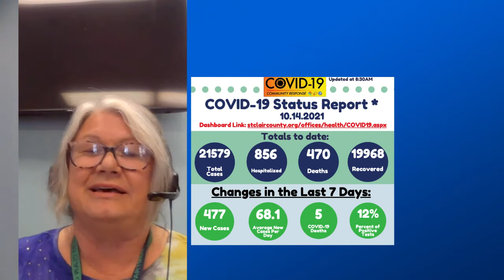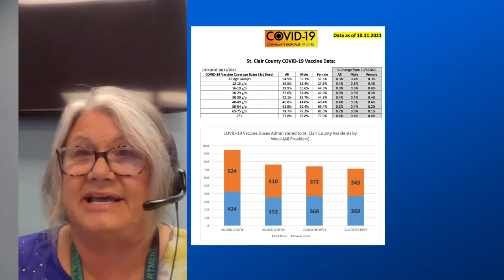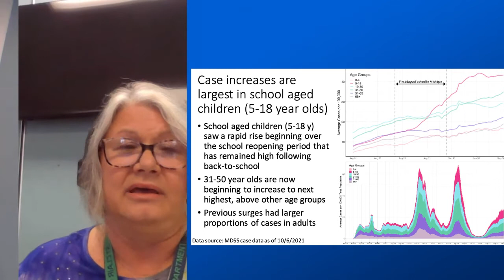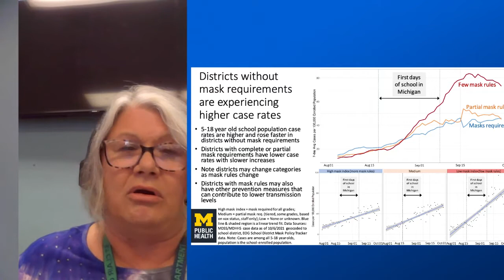10.14.21 St. Clair County COVID-19 Facebook Live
Dr. Annette Mercatante, Medical Health Officer of the St. Clair County Health Department,  provides a weekly county COVID-19 update.

Video Highlights:
3:30 Data update
11:55 Flu vaccine push
14:00 Can Ivermectin or Hydroxychloroquine cure COVID?
16:12 If I have a strong immune system (i.e. take vitamins, eat healthy, and exercise), will I have a less severe case if I get it?
18:30 Is wearing a mask safe for long periods of time? What about breathing back in carbon dioxide you are breathing out?
20:38 I heard that there are a lot of false positive rapid COVID-19 tests. Is that true?
21:46 Is the vaccine that is FDA approved the one being given today?
22:33 I came down with COVID in March and also was diagnosed with GBS. Should I take a COVID shot?
24:13 Can you use mono therapy if you are vaccinated?
25:07 Could they have altered the 3rd booster to be better effective against the delta?
25:50 Are people getting their second COVID vaccine? A couple news agencies have reported hesitancy in getting the second dose. Is this an issue in St Clair County?
26:36 What percentage of unvaccinated make up the positive COVID-19 cases and the current hospitalized?
27:59 When are we able to get the Moderna booster. I think I heard it’s ok’d as of today for 65 and older & high risk?
29:32 How many beds are set aside for COVID patients in our county hospitals?
31:01 Would you suggest not gathering for the holidays?
32:56 But the Pfizer is approved under the name Corminanty and is not being distributed in the U.S. so the shots that are being given out are Emergency Use only.
34:27 What are the average number of cases seen in local schools?
35:11 If you get COVID a 2nd time can you still get monoclonal antibodies?
35:53 Where can you get them? Are they being accepted?
37:14 Is the booster a smaller dose?
37:39 How many in St Clair County are currently in the hospital with COVID?
37:55 Are our hospitals full in St. Clair County?
39:23 Approximately how many days behind is the health department when it comes to contact tracing school outbreaks?
41:18 Is there a certain amount of cases that would lead to virtual schooling?
43:02 What will be done with the lack of healthcare workers leaving bc they don't want to get vaccinated and they are being told they have to places to stay employed. Does the county have a plan to help?
45:00 When will the school say it’s time for the masks to be back on?
45:34 What is the difference between Respiratory Syncytial Virus and COVID 19?  Do they the same thing symptoms and I've heard that are they the same thing?
47:30 My 2 children have COVID. If they are isolating in their rooms am I clear of quarantine after their 10-14 days?
48:39 Schools are getting their own waves. Some clinics in this area say a week or 2 of virtual would help schools.. I am aware some parents fight this but how bad do schools have to get before a week or 2 of virtual. Some other schools in different counties have done that
49:42 Are positive cases for Woodlands included in the statistics?
50:23 Is the MI COVID alert exposure app on my iphone really tracking my COVID exposures?
51:44 I don’t understand how a student can test positive but his/her brother can still attend school because they don’t have symptoms.